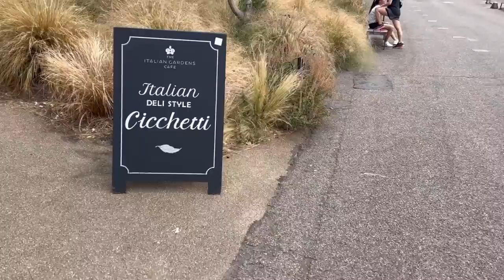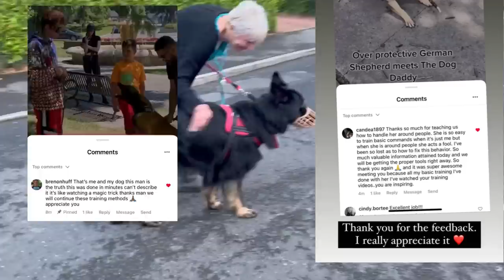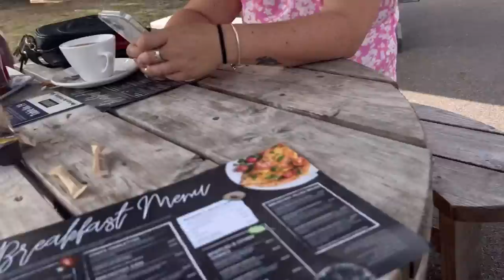I Travelled 4,000 Miles To Train These Dogs In The UK.